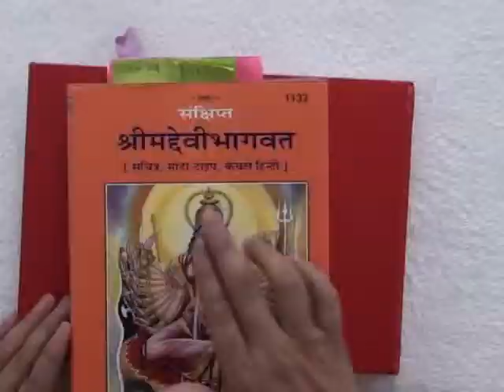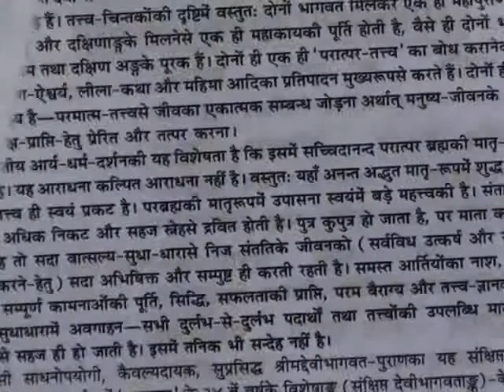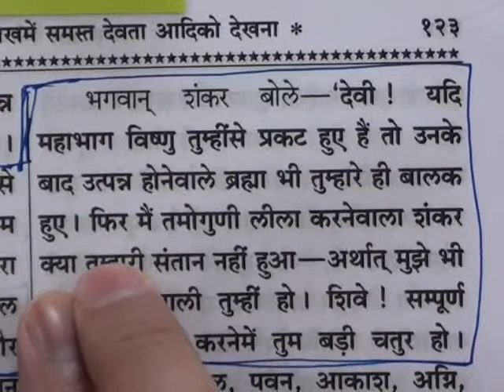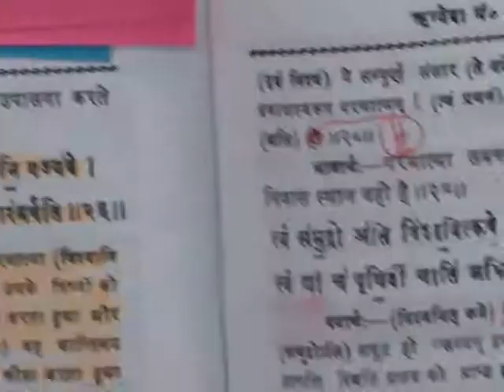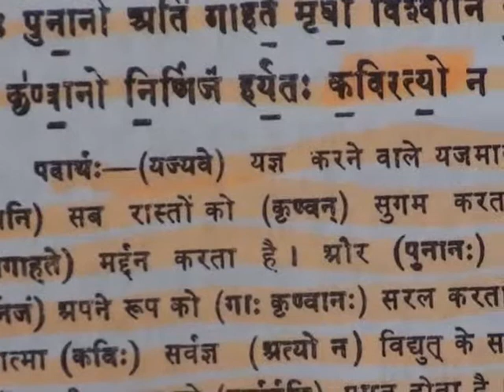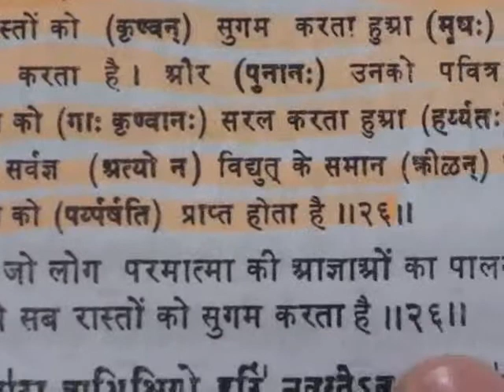Barwala Satsang Full(15 to 17 april 2011) Part6 of 23 DVD1